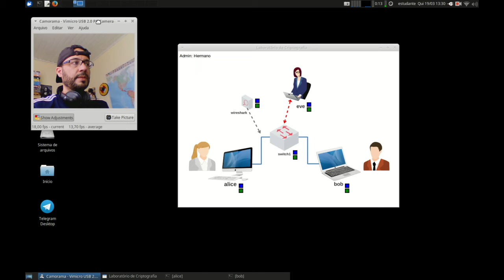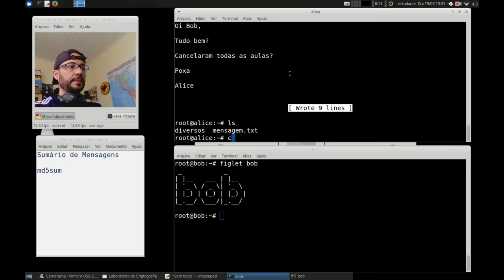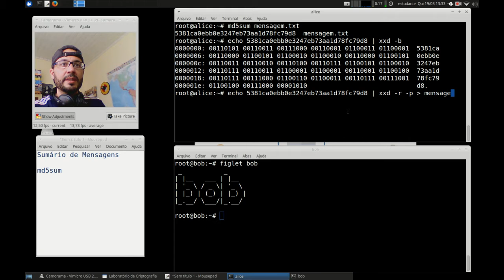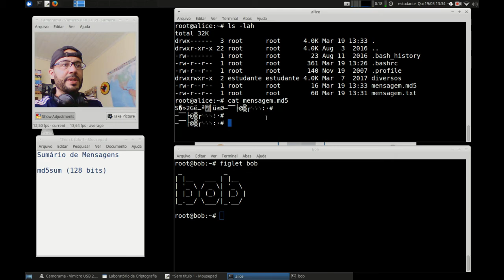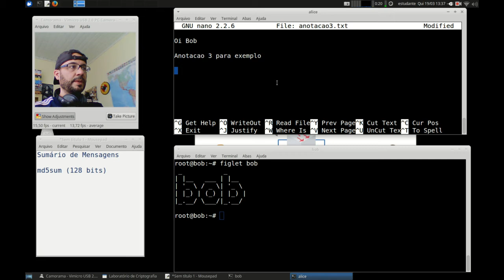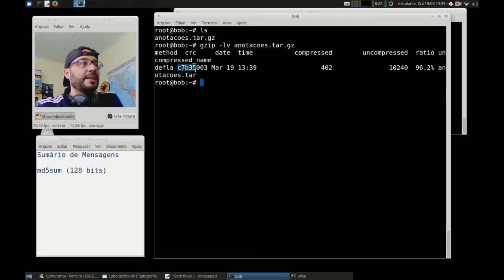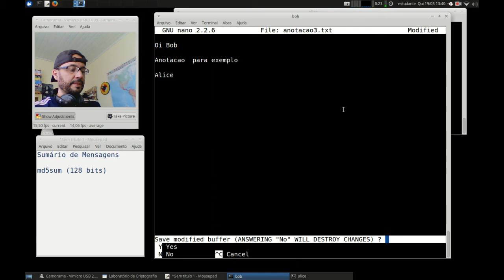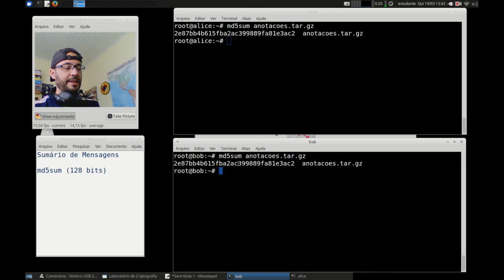Cripto e Cert. Digital - APNP 02c - Sumário de Mensagens - MD5 (parte 2)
Capa:
Título: Sumário de Mensagens - MD5 (parte 2)
Prof. Hermano Pereira
Em 19/03/2020

-x-x-x-x-x-x-x-x-

Em Livros:
- Capítulo 11.4 (Introdução às Funções de Hash)
- Capítulo 11.5 (Segurança das Funções de Hash)
- Apêndice 11A (Ataque do Aniversário)
- Capítulo 12.1 (SHA-512 detalhado)
- Capítulo 12.2 (Whirlpool detalhado)

- Capítulo 8.4.3 (Explica SHA1 e cita MD5)
- Capítulo 8.4.4 (Ataque do Aniversário)

- Capítulo 8.3.1 (Explicação simples e cita MD5 e SHA1)

- Capítulo 31.3 (Explica resistência a colisões e resume o SHA1)

Leitura das páginas 109 e 110.

É possível baixar o capítulo sobre SHA3 do livro: [Understanding Criptography]

(ao final do vídeo - ataque do aniversário)